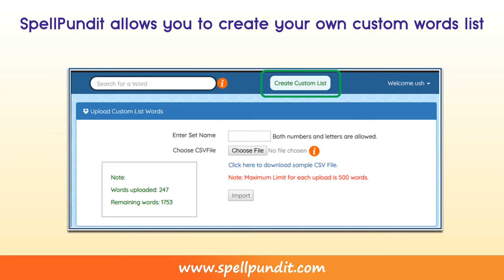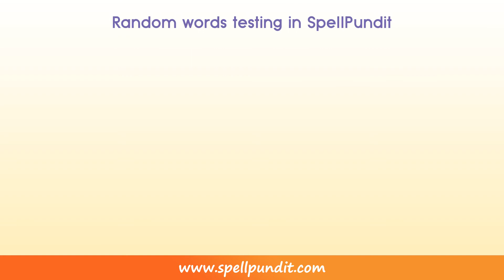SpellPundit Features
SpellPundit is a one-stop resource for all spelling and vocabulary bees. allows students to prepare for spelling and vocabulary competitions at an amazing speed and accuracy. The website is useful for both novice and advanced students. All words have audio pronunciation, definition, part of speech, and language of origin. So, spellers can prepare independently without constant help from parents.